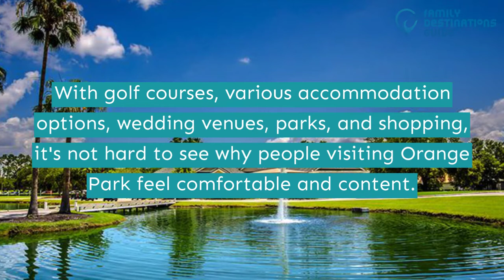10 Best Things to Do in Orange Park, FL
If you enjoy getting physically fit while seeing sceneries of nature, hit the road to Orange Park.

Be delighted with all the activities and attractions to see from bike trails within nature, park explorations, watching theater performances, and many others.

Planned your vacation days yet? Don't miss the best things to do in Orange Park by hitting the play button.